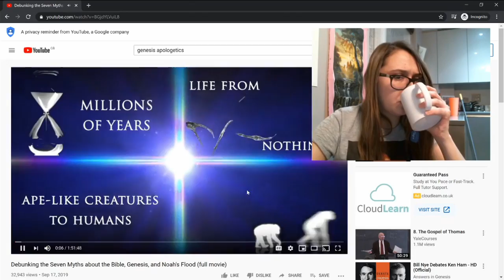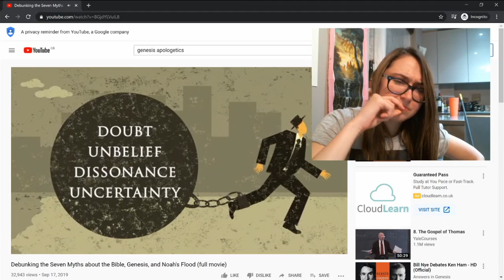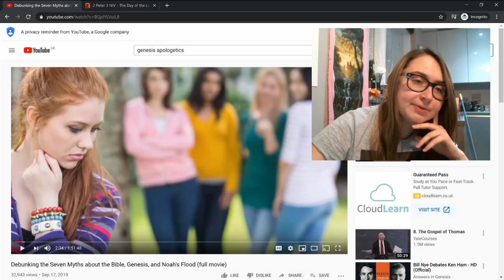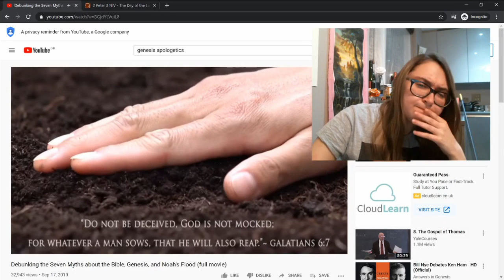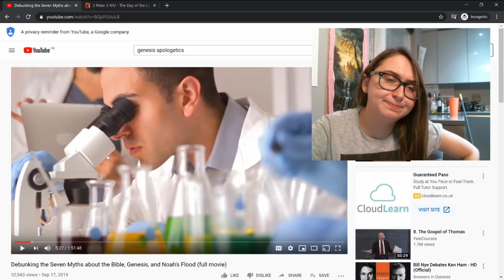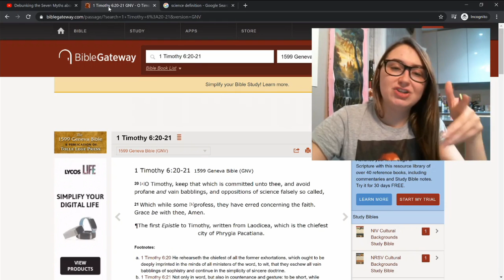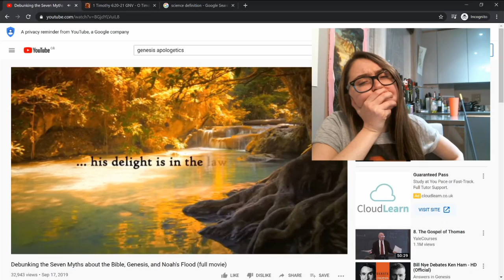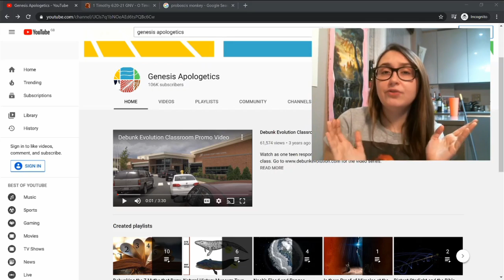Busting Genesis Apologetics | Reviewing their "7 Myths" Series | INTRO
Genesis Apologetics is at is again, and it's up to me, your friendly neighborhood gibbon, to bust them for being both super wrong and incredibly ignorant! This go around we are systematically covering their "Debunking the Seven Myths about the Bible, Genesis, and Noah's Flood (full movie)" over the course of 8 episodes.

I have not watched this video in advance so this is all fresh reaction content, right out of the outrage oven.

Please Join me in the first of these episodes, the Generic Intro, where we begin our journey together.